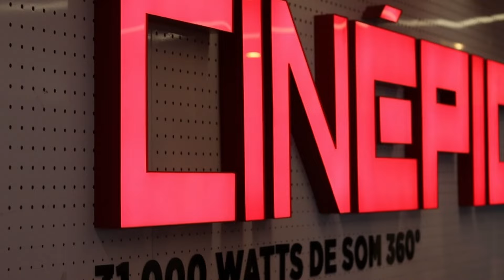PREMIERE VIP | VILA DA PRAIA: O FILME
Bem-vindos à premiere de 'Vila da Praia: O Filme'! Prepare-se para uma experiência repleta de glamour e emoção. Este vídeo leva você para dentro dos bastidores do dia mais aguardada do ano, onde estrelas brilharam no tapete vermelho e celebramos o lançamento deste filme incrível.